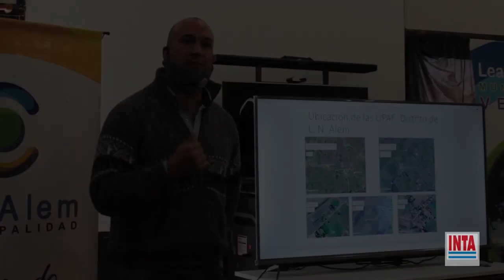Se inauguraron las cinco unidades productivas de la agricultura familiar en Vedia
Los proyectos de producción agroecológica que lleva adelante la UTEP con asesoramiento técnico de INTA inauguraron las inversiones que se realizaron con fondos de la Secretaria de Agricultura Familiar.
Tractor, herramientas, equipo para riego e invernáculos permitirán fortalecer la producción de excedentes y abastecer el mercado local.
Con la presencia del Secretario de Agricultura Familiar Miguel Ángel Gómez, autoridades municipales y de la agencia de extensión Junín se puso en común una iniciativa que crece día a día.